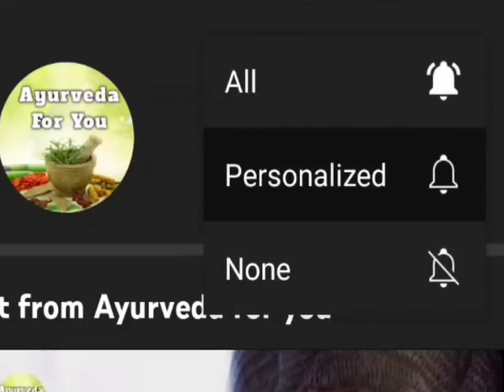गर्भ में लड़का होने के लक्षण / baby boy symptoms during pregnancy